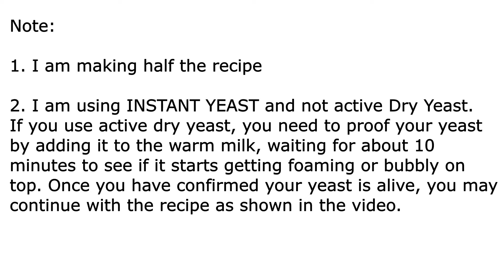Claire Saffitz's Sweet Yeast Dough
This is Claire Saffitz's recipe for Sweet Yeast Dough from her Dessert Person cookbook. Claire's Sweet yeast dough can be used to make cinnamon rolls, monkey breads, sticky buns, Babka. It is a foundational recipe that can be used in almost anything that calls for a dessert dough or sweet yeast bread recipes. I made Claire Saffitz's walnut sticky buns in a another video with this dough and in the future I will make Claire Saffitz's Monkey bread and Claire Saffitz's Speculoos Babka. I suspect this dough would be a great donut dough as well. I will try it and let you know! I made the dough by hand, but of course a stand mixer/ Kitchen aid would make your life easier.

I used half of the recipe but the full ingredients are below.

Ingredients:
1 cup whole milk (8 oz / 227g)
1 1/2 teaspoons active dry yeast (0.18 oz / 5g)
4 1/2 cups all-purpose flour (20.6 oz / 585g)
1/3 cup sugar (2.3 oz / 66g)
1 1/2 teaspoons Diamond Crystal kosher salt (0.16 oz / 5g)
10 tablespoons unsalted butter (5 oz / 142 g), cut into 1-inch pieces, chilled
3 large eggs (5.3 oz /150g)